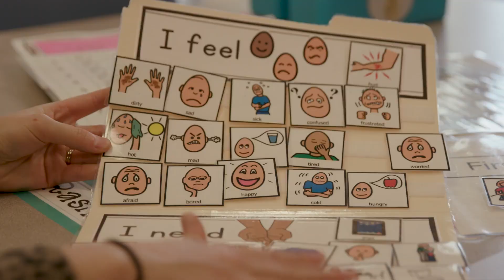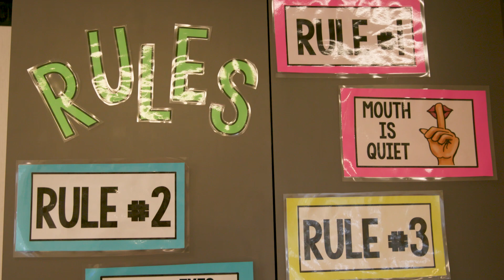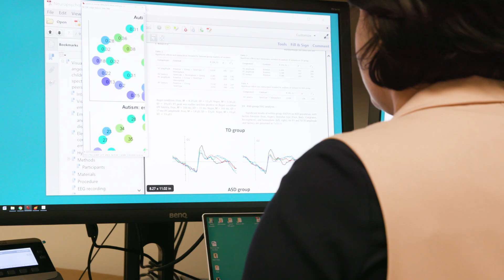Autism Cluster | The University of Alabama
Groundbreaking science behind autism research is thriving at The University of Alabama's Autism Cluster - a group of doctors dedicated to a collaborative effort.